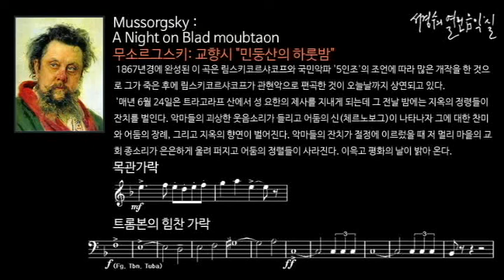A Night on Blad moubtaon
A Night on Blad moubtaon_‘서경수의 열린 음악실’